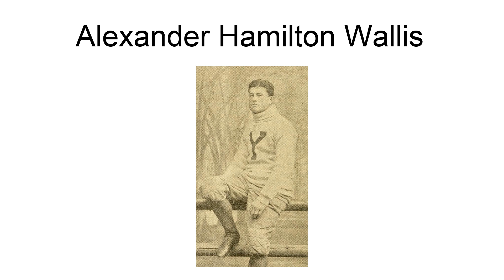Alexander Hamilton Wallis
Alexander Hamilton Wallis (March 28, 1872 – July 25, 1959) was an American college football player.  He played tackle for the Yale Bulldogs football team of Yale University from 1890 to 1892, and was selected as an All-American in 1892.

Wallis was the son of Hamilton Wallis, a prominent lawyer of  East Orange, New Jersey.  He had a brother, Nathan C. Wallis and a sister, Emeline Waldron Wallis, who married James Carr Dunn of London, England.Though Wallis was a lineman, he was a frequent ball carrier for Yale.  In November 1892, an article reported that Wallis was running with the ball in his old form, getting off to a quick start, "hitting the line hard and tackling equally hard."

== References ==